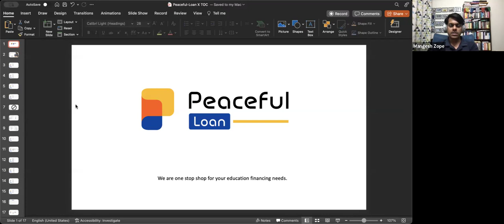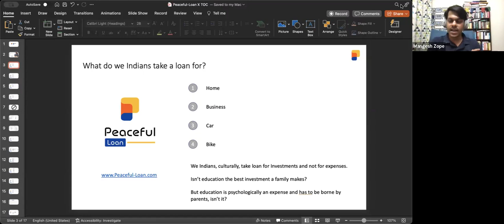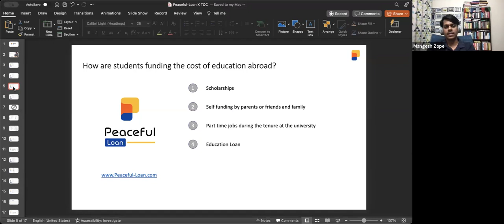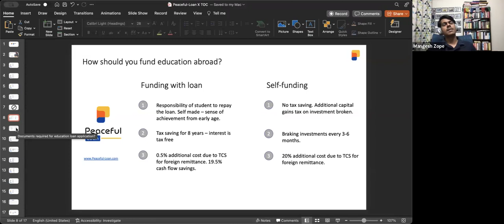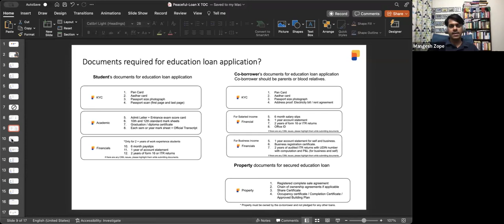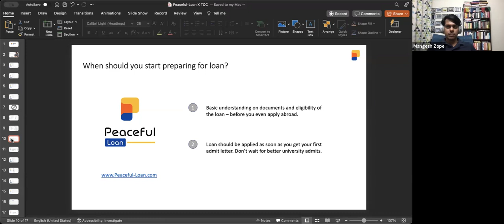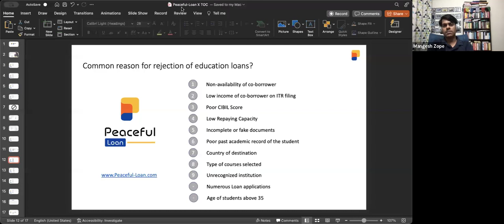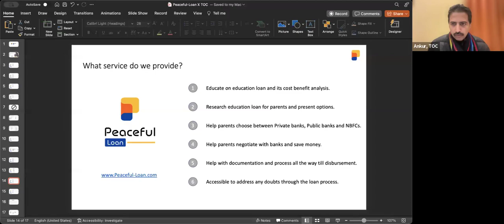TOC Learning Session- Demystifying Education Loans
TOC Learning Session on Demystifying Education Loans for Study Abroad by Mangesh Zope, Founder, Peaceful-Loan.com & Arindam Sengupta, Co-Founder, EduFund